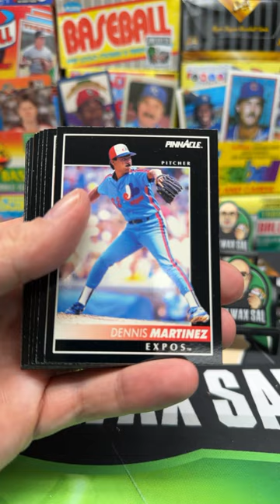1992 Pinnacle Baseball Series 1 Pack